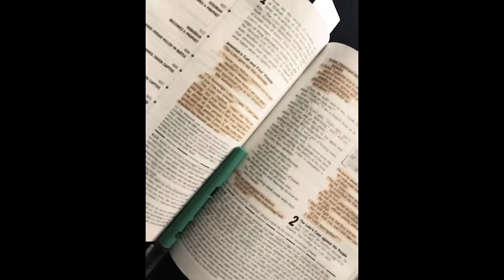7Soy -Vencere- Official Video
Artist: 7Soy

Song Writer: William J Ortiz

Beat Producers: Jorge Amaro & Dr Jay Cirujano

JM Studios
Studio5one

Album: Sello De Juda (Urban Gospel)